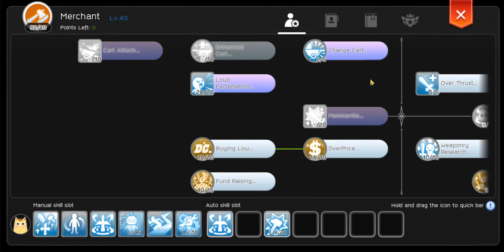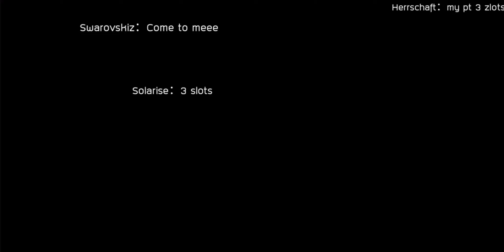WOE Legion vs. Boarhat × EREBUS × KAOS | Lightbringer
Featuring ValkPH × Ensidia × Vestinel × Ryderz × ARR